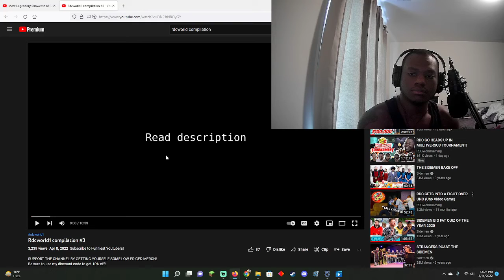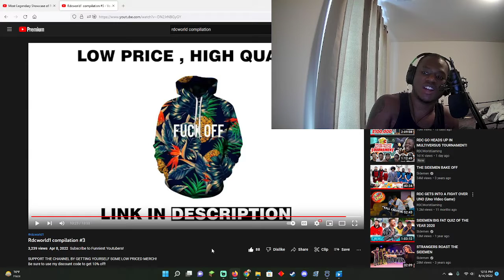Rdcworld1 compilation #3 - Reaction